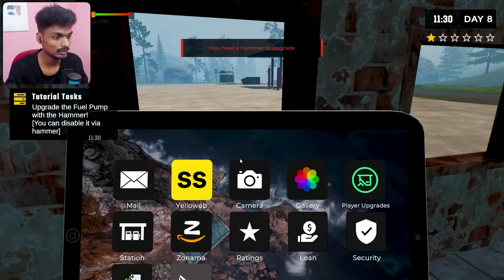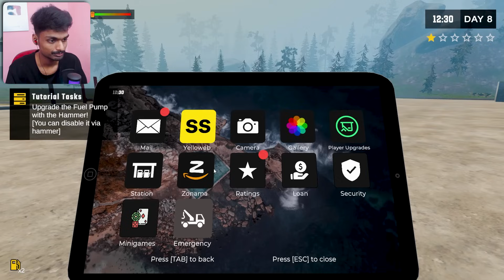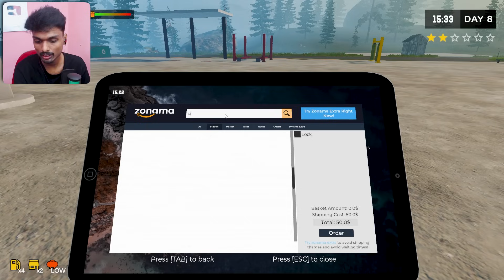Upgrading Gas Station To Max Level | Pumping Simulator 2 - PART 4